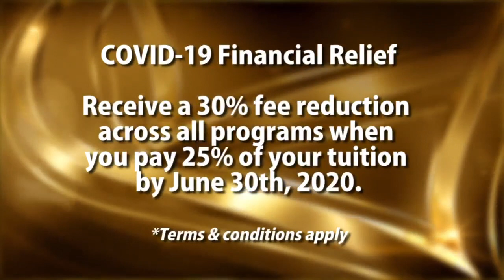കോവിഡ് നിയന്ത്രങ്ങള്‍ നീങ്ങിയത് ആഘോഷമാക്കരുത് | പിഴകള്‍ മാറ്റിയിട്ടില്ല JUNE 28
കോവിഡ് നിയന്ത്രങ്ങള്‍ നീങ്ങിയത് ആഘോഷമാക്കരുത് | പിഴകള്‍ മാറ്റിയിട്ടില്ല,പ്രതിരോധനി‍ർദ്ദേശങ്ങള്‍ പാലിക്കണം |
അണുനശീകരണപ്രവ‍ത്തനങ്ങള്‍ കഴി‌ഞ്ഞതോടെ നിയമലംഘനങ്ങള്‍ വർദ്ധിച്ചു | അജ്മാനിലാണോ, മറക്കരുത് ഇക്കാര്യം | ഷാ‍ർജപോലീസിന്‍റെ നന്മ, രക്ഷയായത്, 280 ഇന്ത്യന്‍ തൊഴിലാളികള്‍ക്. GULF STORIES EPI-302 | 28.JUNE.2020

- Prithvi - The Layer We Lose | A Sharreth Musical

►Other Channels:
   Dubai Vartha
   Oman Malayalam
   Saudi Vartha - സൗദി വാർത്ത
   Kuwait Vartha

|| ANTI-PIRACY WARNING ||